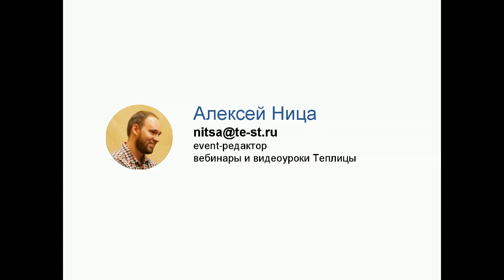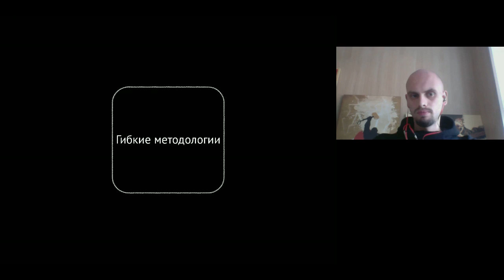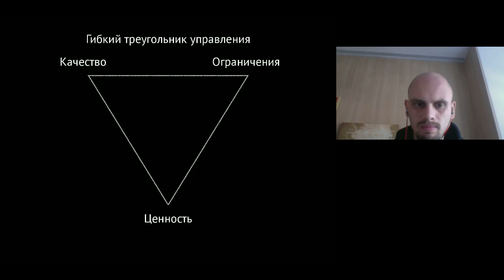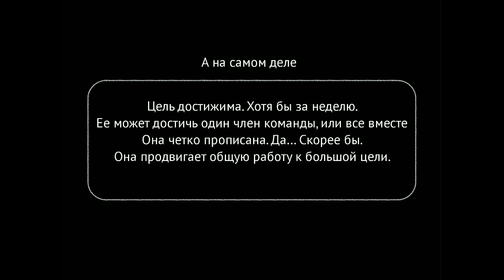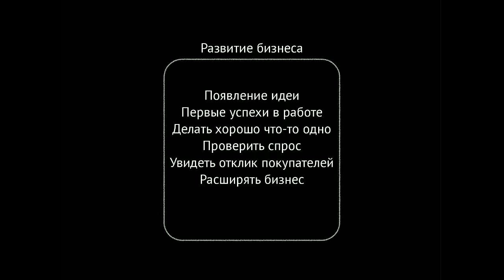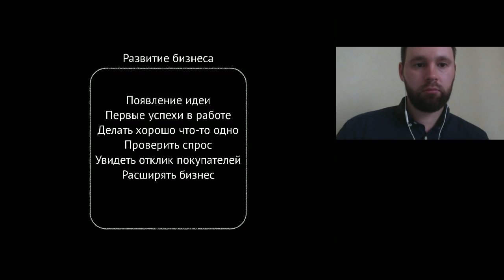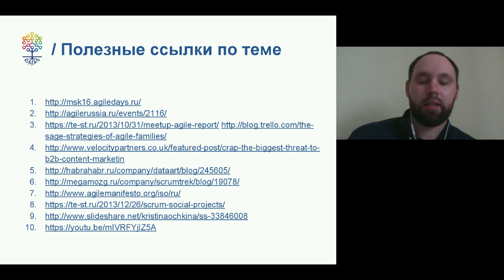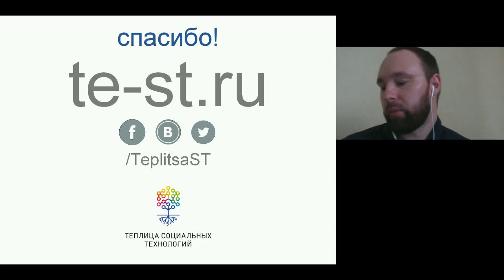Видеозапись вебинара «Командная работа над проектом: путь от ожиданий к результату»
18 сентября мы провели вебинар совместно с Дмитрием Андроновым, главным специалистом развития в Альфа-Лаборатории (Agile product owner), сервис-дизайнером Британской высшей школы дизайна.

Во время просмотра записи вебинара вы узнаете:

- что такое гибкая методология разработки (Agile);
- чем отличается Agile от стандартного подхода управления проектами;
- какие инструменты для применения Agile использовать;
- как ставить цели для команды;
- как быстро реагировать на изменения.